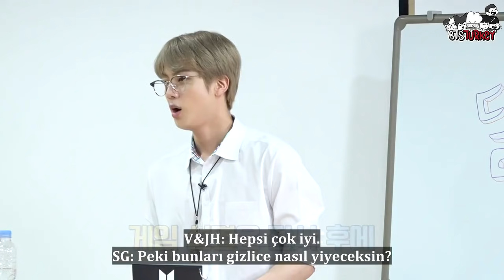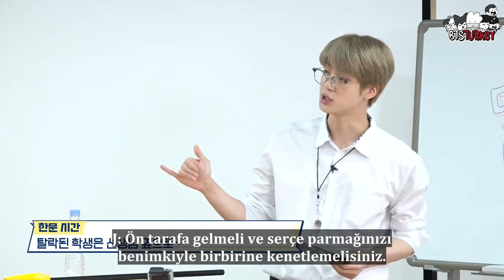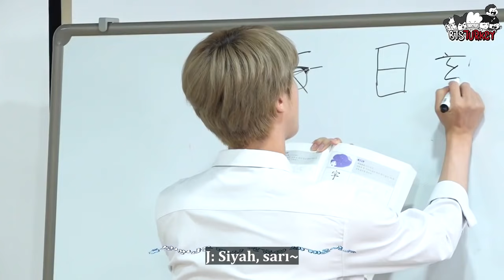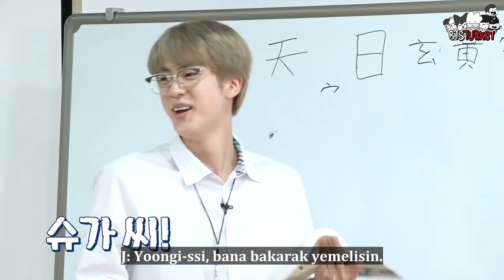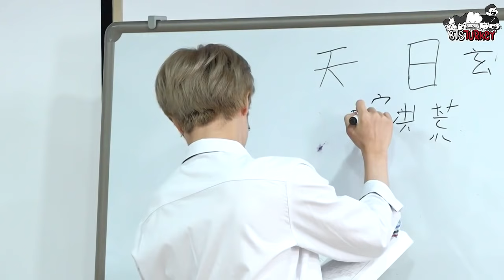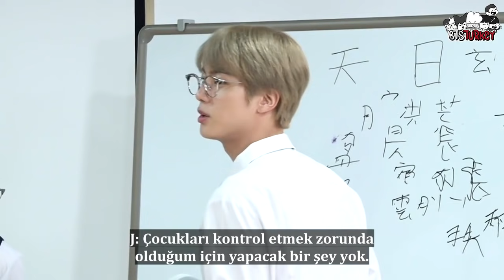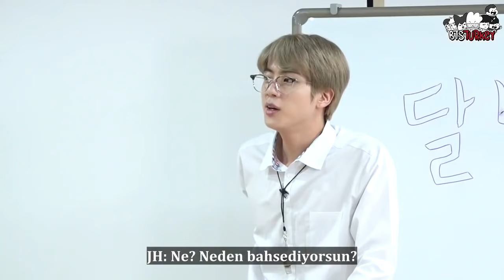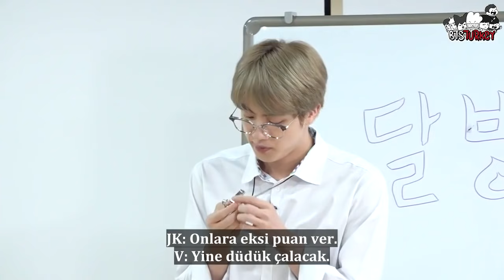[27.10.2020] Run BTS! 2020 - 113. Bölüm (Türkçe Altyazılı)